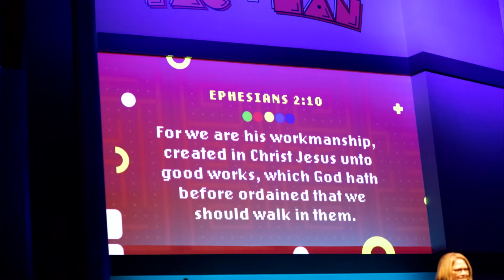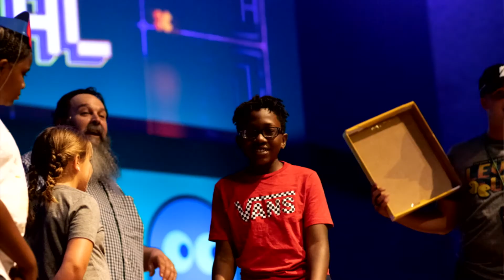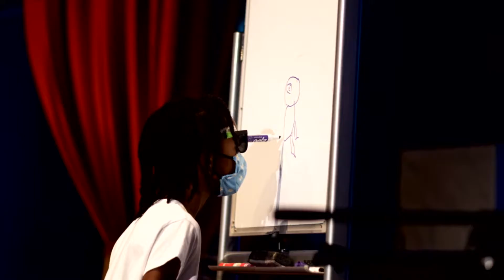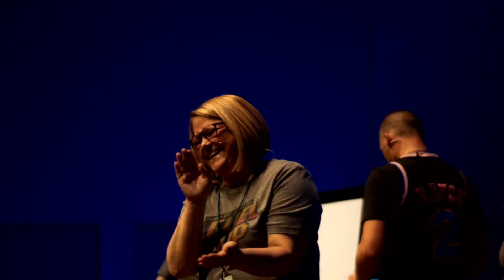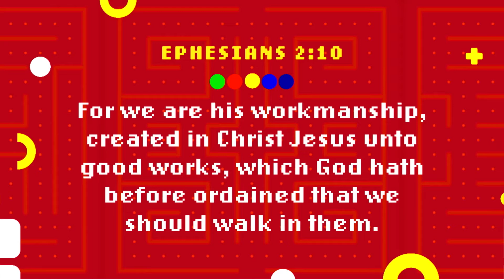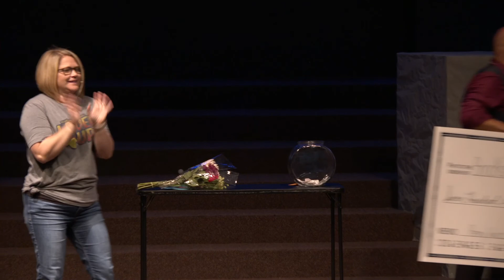Level Up Sunday :: VBS Family Day 2021 (Full Service)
Worship at Fellowship
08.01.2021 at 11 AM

Level Up Sunday :: VBS Family Day
Level Up
Pastor Dave Liuzzo (Executive Pastor)

Who doesn't love to reach a new level in a video game? During Vacation Bible School week, we will be challenging the children to "Level Up" in their personal relationship with Jesus Christ. Unlocking God's purpose for their life is just the beginning step in successfully seeking their identity in Jesus Christ.

Level Up
I. Created by God
A. God Created You
--- 1. to know Him
--- 2. to serve Him
B. God designed you
--- 1. with purpose (fearfully)
--- 2. with uniqueness (wonderfully)

II. Broken by sin / Transformed by God
A. Adam blew it
B. We have to deal with it
C. Jesus diet to fix it
D. Jesus will forgive it

III. Who we are in Christ
A. I am God's child and He is my Father
B. I am who He says I am
--- 1. You are not who others say you are! You are who God says you are!
--- 2. You are not who you think you are. You are who God says you are!

IV. Living out our Identity
A. We are the light of the World
B. We are brighter as we get closer to Jesus
C. We are meant to shine so that others can see Jesus

Genesis 1:27 & 31; Psalms 139:14; Romans 5:8 & 12; 1 John 1:9; John 1:12; 2 Corinthians 5:17; Matthew 5:14-16

Music Licensed through Soundstripe + Artist.io + other
Young and Happy, FASSounds
Oasis, Gvidon
Born to Fly, Elad Perez
My Way, Samlight
8 Bit Samba, Ian Post
Super Duper, Ian Post
Breaking Point, Ian Post
Slime Time, Randy Sharp

by Zacharie K. Rhodes
arrangement by Rich Barrett

Pac-Man Theme (Remix)
by Arsenic 1987
TuneCore; Warner Chappell, PEDL, and 5 Music Rights Societies

SUNDAY SET LIST
Made For This
Jay Stocker
2017 Group Publishing, Inc
Song #7089293

Brett Younker, Brooke Ligertwood, Kristian Stanfill, Scott Ligertwood
2018 Kristian Stanfill Publishing Designee / SHOUT! Music Publishing Australia / sixsteps Music / worshiptogether.com songs
Song #7105729